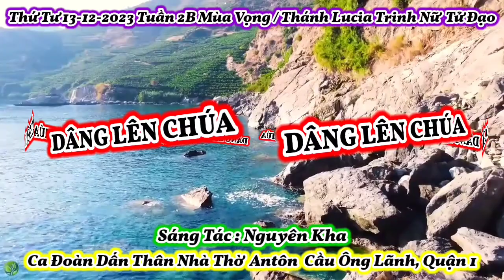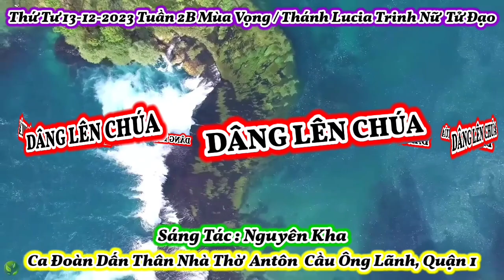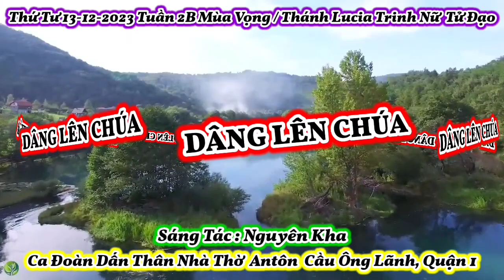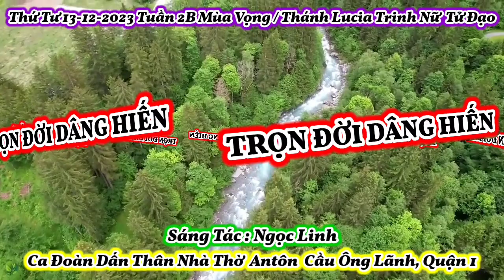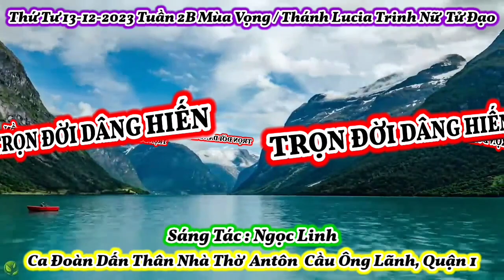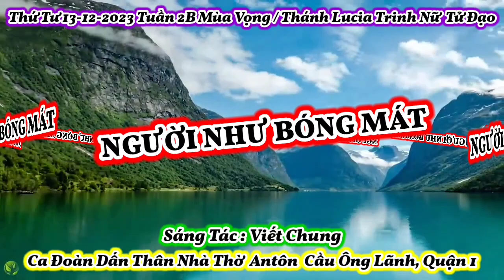(ATQ1) Thánh Ca Thứ Tư 13-12-2023 Tuần 2B Mùa Vọng / Thánh Lucia Trinh Nữ Tử Đạo